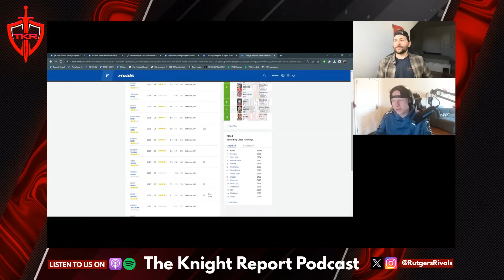Pod 220: Instant Reaction to Tyreem Powell's hand injury - Rutgers Scarlet Knights Football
Mike and Richie break down what it means for Rutgers' football the rest of the 2023 season now that star LB is out for the rest of the year with a hand injury. They also discuss everything HC Greg Schiano said at today's press conference and what the team's plans are for the bye week!